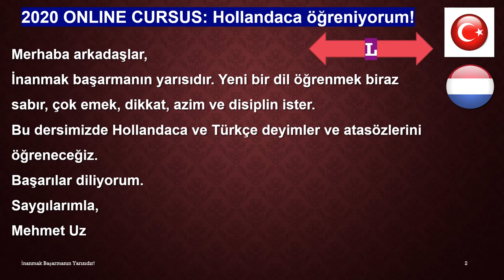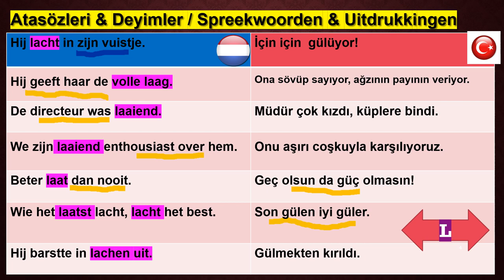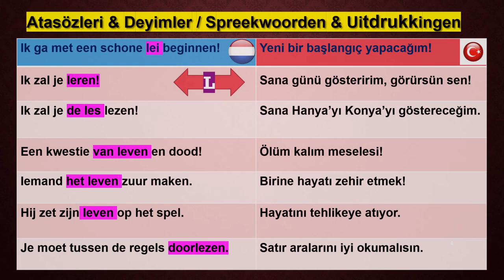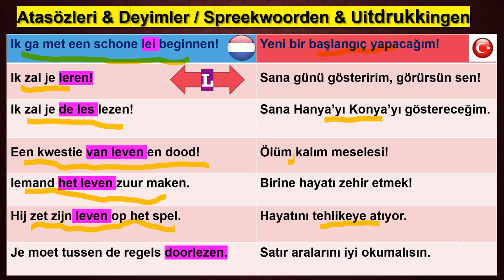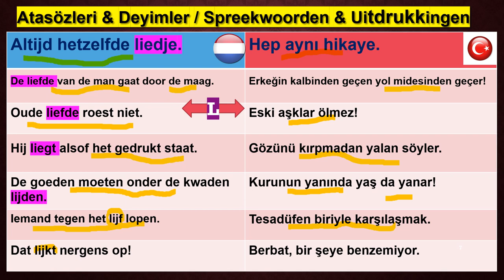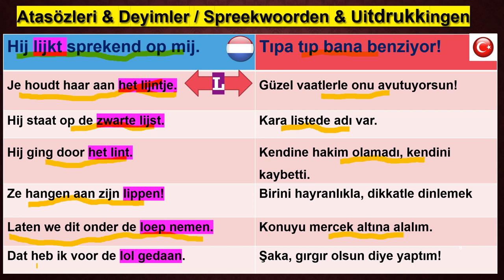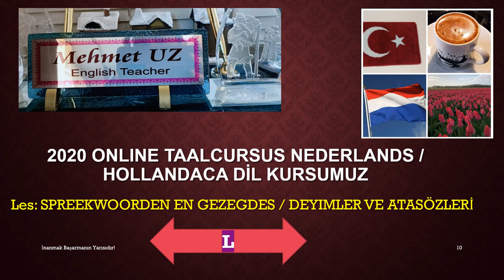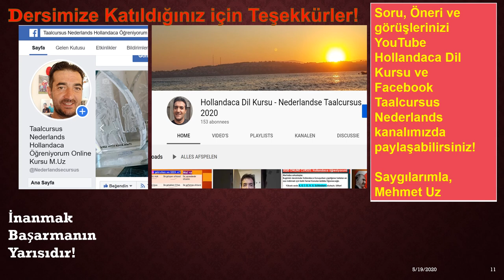2020 Online Cursus Nederlands Hollandaca Spreekwoorden en gezegdes L Türkçe Anlatım M.Uz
2020 Online Cursus Nederlands Hollandaca  Spreekwoorden en gezegdes L Türkçe Anlatım M.Uz
Bu dersimizde L Harfi ile başlayan günlük hayatımızda sıklıkla kullandığımız Deyimleri ve Atasözlerini Öğreniyoruz.
Bir sonraki dersimizde görüşmek üzere.
İnanmak Başarmanın Yarısıdır.